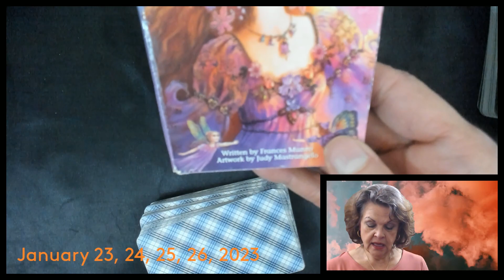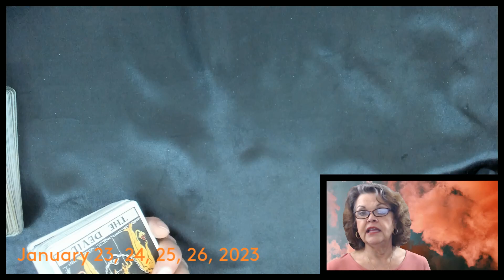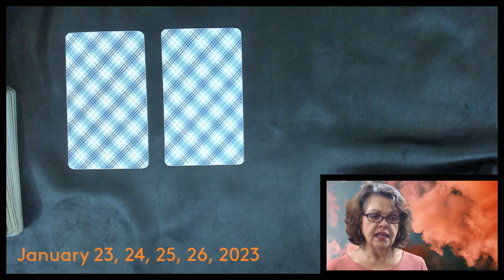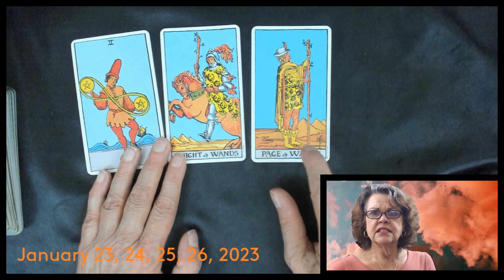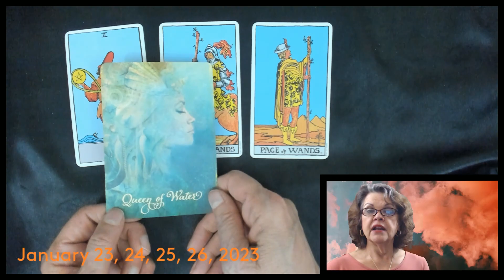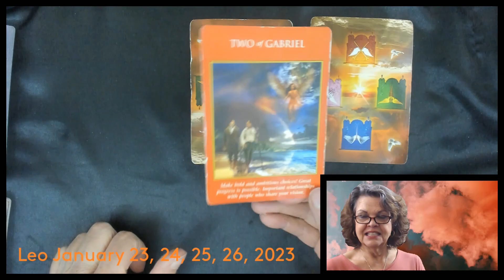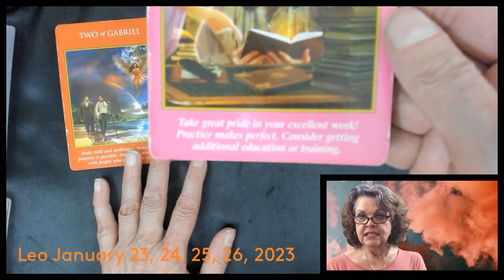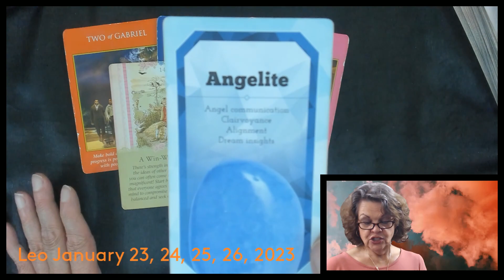Leo January 23, 24, 25, 26, 2023 Step Up And Promote YOU!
Main Videos start at 18:53 but Please watch the Intro at least once for overview!